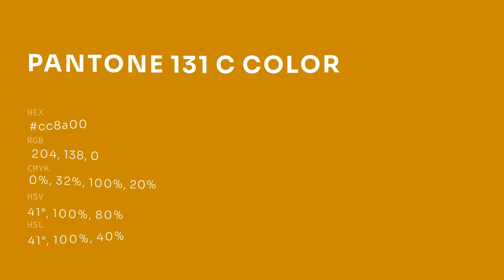color cc8a00 hex color - Orange color - Cool color cc8a00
What color is ? cc8a00 hex color - Orange color - Cool color cc8a00

Hex cc8a00 Color Code is also known as color.

Hex cc8a00 Color code in RGB color code model is created after adding 80.00% red color, 54.12% green color and 0.00% blue color.
Hex cc8a00 Color code in CMYK color (process color) code model is generated after subtraction of 0% cyan, 32% magenta, 100% yellow and 19% black.